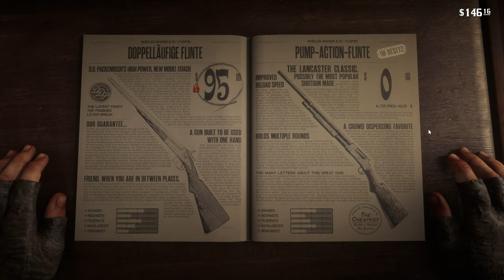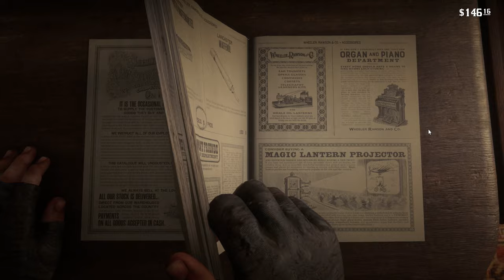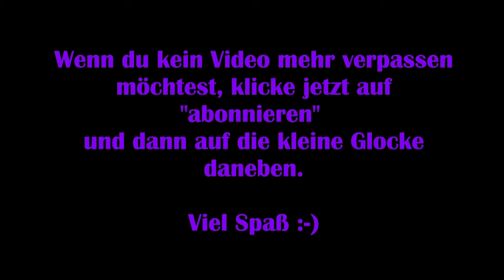Red Dead Redemption #08 – Kneipenprügelei [Lets Play]